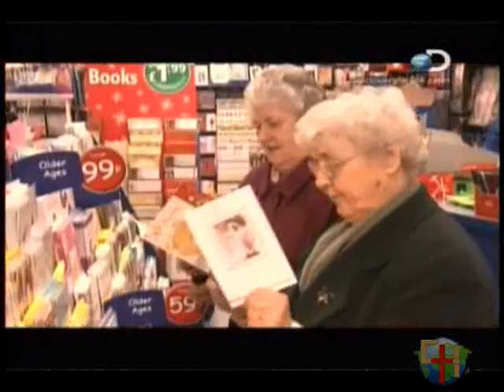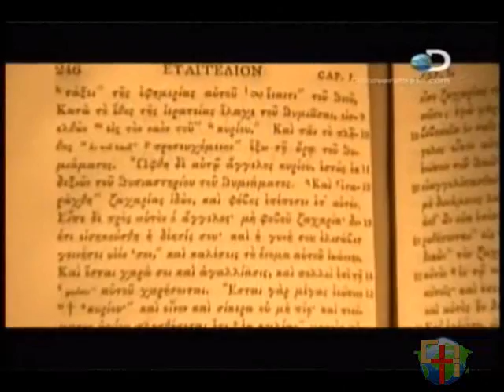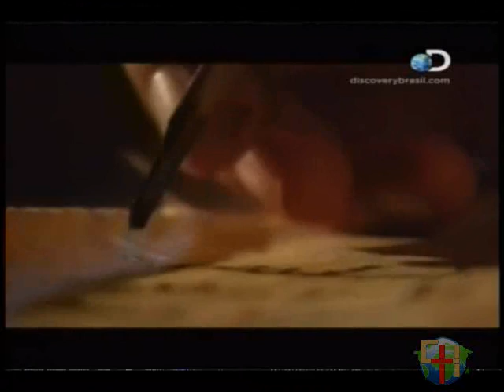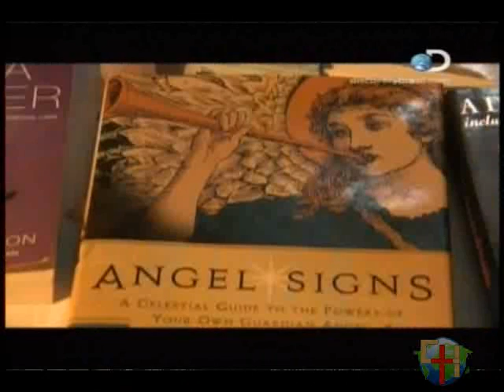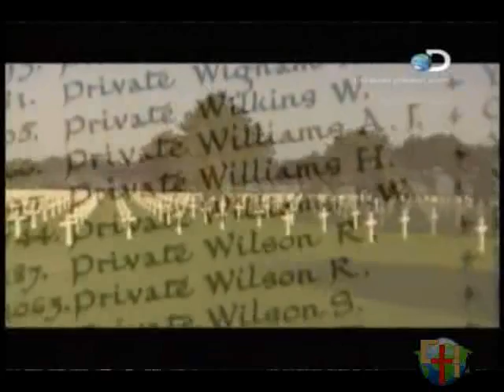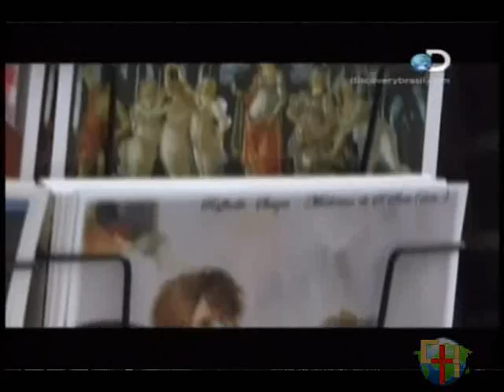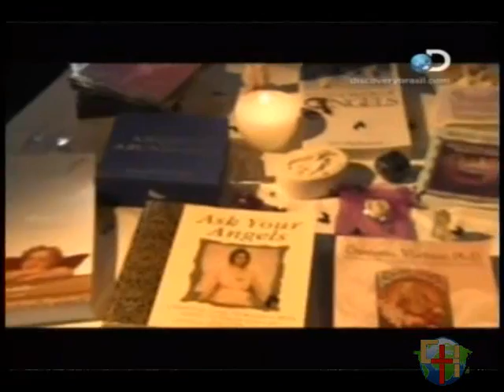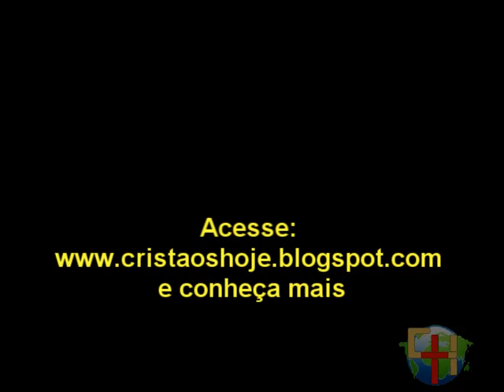Os Anjos - Cristãos Hoje - by Done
Documentário da Discovery Channel que tenta explicar a origem dos anjos e como que a visão sobre os mesmos foi se transformando com o passar dos tempos.